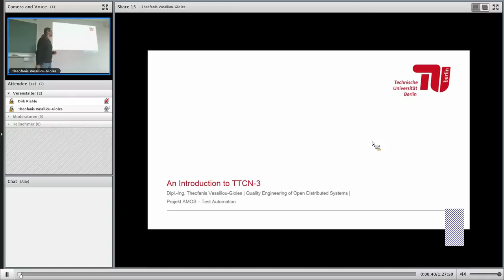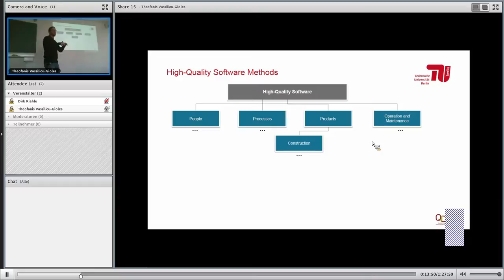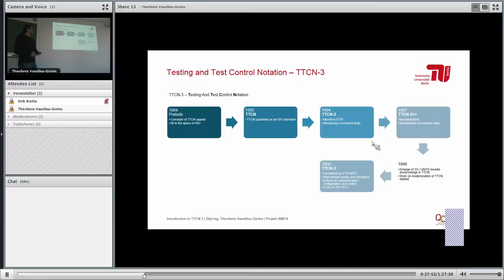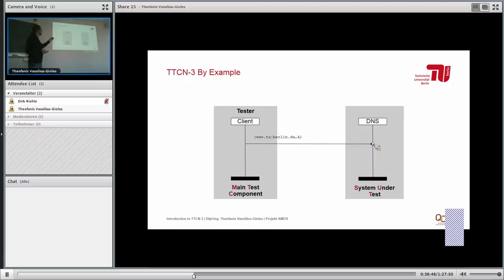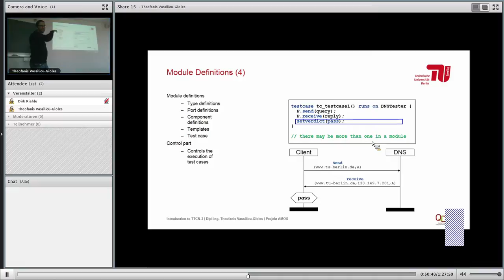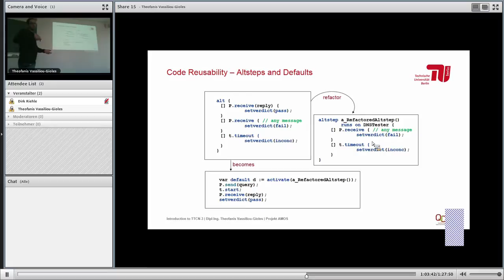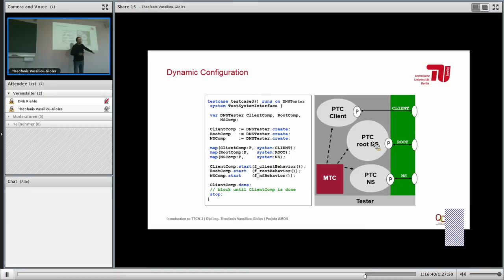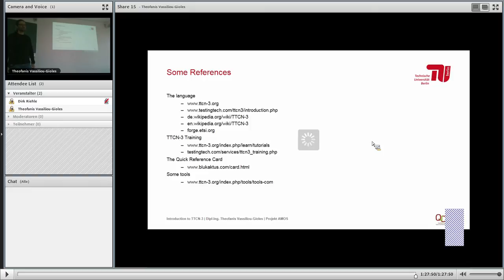AMOS 2017-01-26 - Test Automation with TTCN-3 (Theofanis Vassiliou-Gioles, in German)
Test Automation with TTCN-3 (in German)